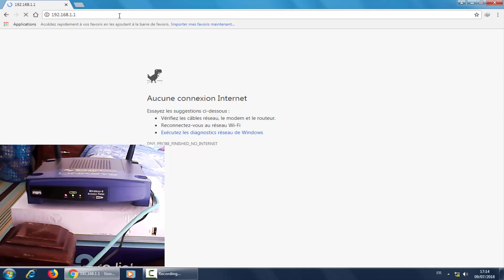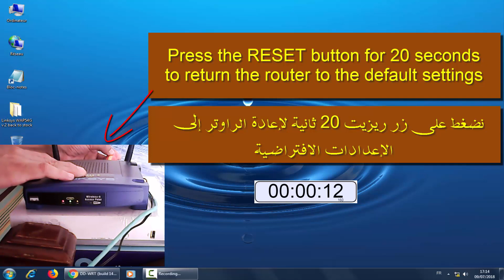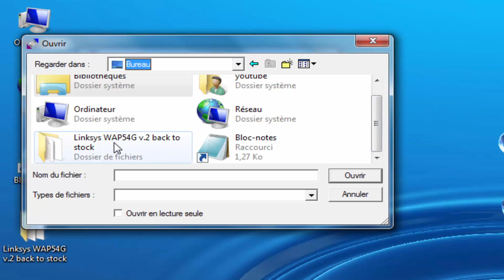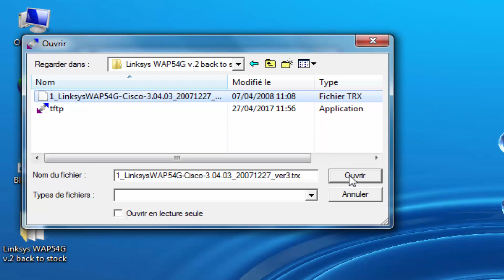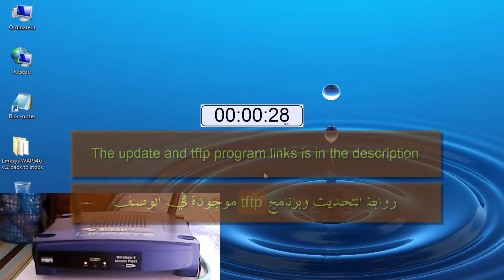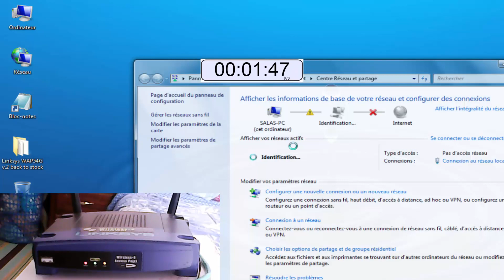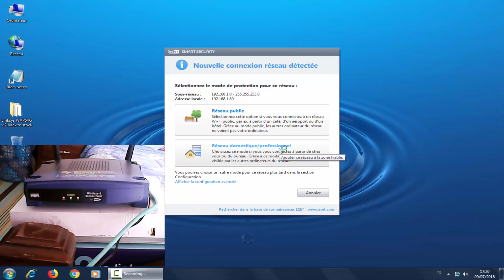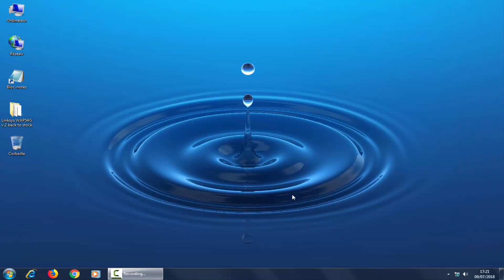Remove dd-wrt From Linksys WAP54g v.2 (Back to Original Firmware) | WAP54g من الراوتر dd-wrt إزالة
Access Information

For-Linksys-firmware
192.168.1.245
username :
password : admin

For-dd-wrt-firmware
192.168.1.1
username : Of the user's choice (من اختيار المستخدم)
password : Of the user's choice (من اختيار المستخدم)

يمكنكم زيارة موقعي للمزيد من المواضيع و الشروحات التقنية

صفحتي على جوجل بلس
My Page on Google Plus